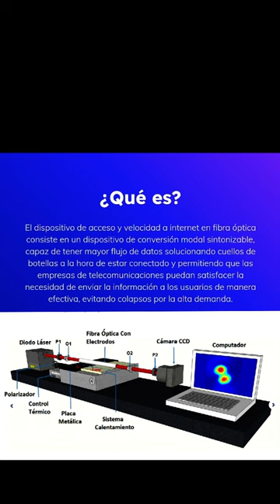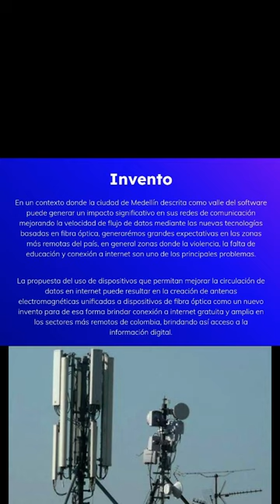Antenas Electromagnéticas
Estudiante: Luis Felipe Herrera Ospina

Ejercicio de divulgación de la Patente ITM: Dispositivo de acceso y velocidad a internet fundamentado en fibra óptica. Docente Investigador Creador: Eric Reyes